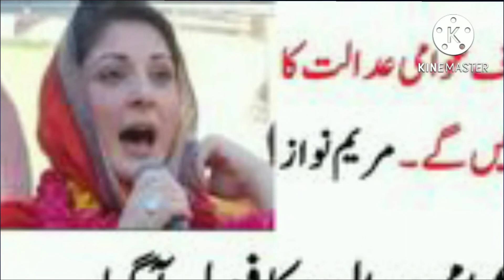Pakistani Politicians Girls Skandals | پاکستانی گرلز کی شرمناک حالت میں وڈیو سامنے | Politic Skandal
pakistani girls ki political mistake and skandl

Just only for fun and reaction matrial reacton video please don't gibe me any strike its only use for entertain purpose (thanks)
In Case of Copyright